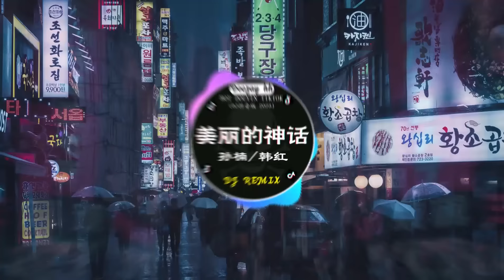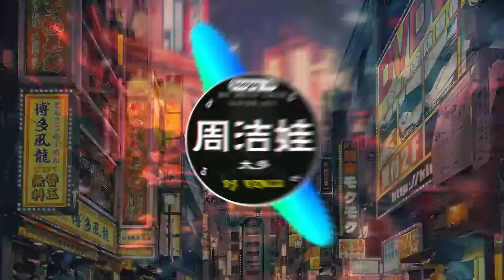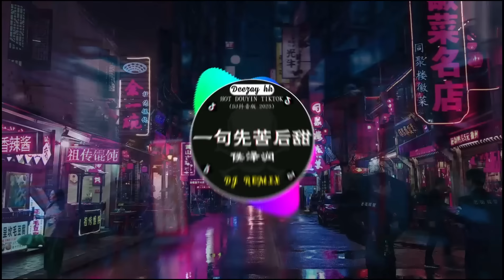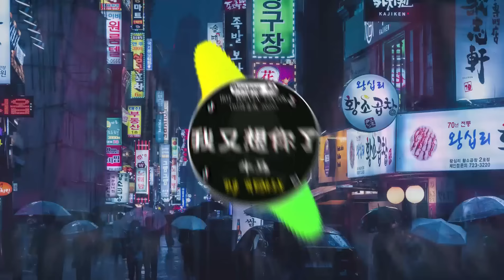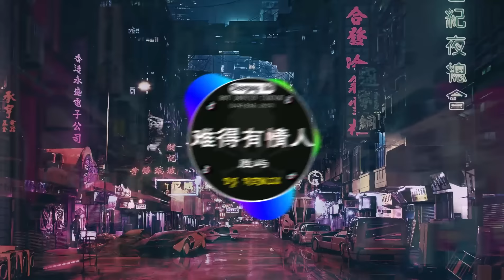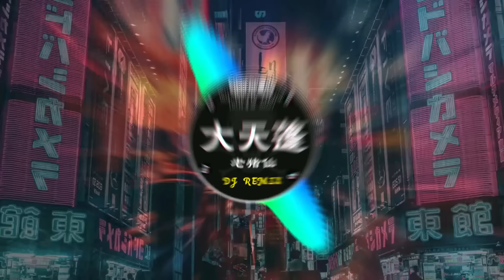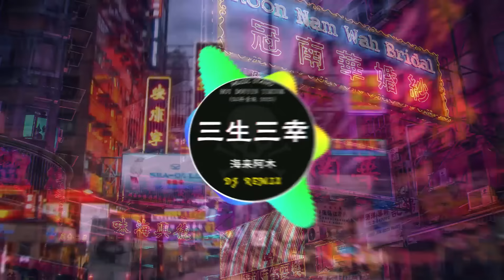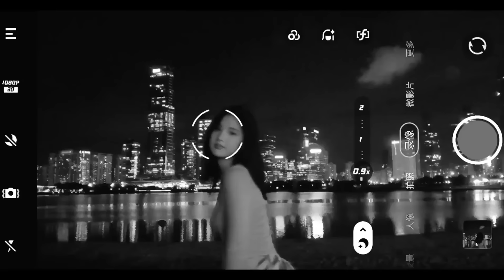🎧全中文DJ舞曲夜店混音舞曲串烧 2024🎼酒吧最火DJ舞曲 : 孙楠+韩红 - 美丽的神话 / 卜卦 - 崔子格 / 太多 - 周洁娃 /...🔥Chinese Song Remix 2024